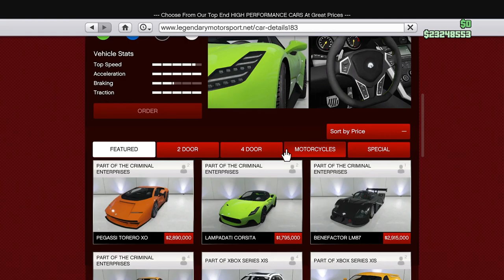Gta V Online - All Criminal Enterprises DLC Vehicles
Information is relevant up to the initial release of the Criminal Enterprises DLC